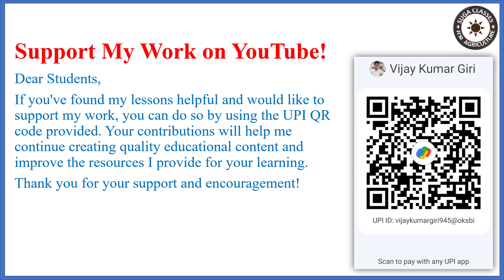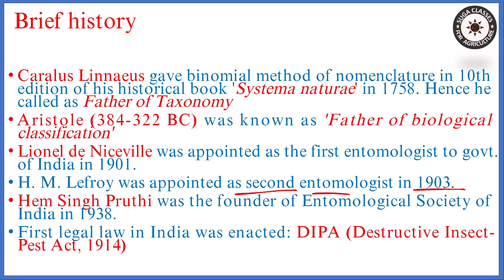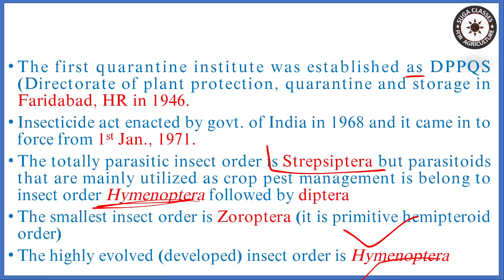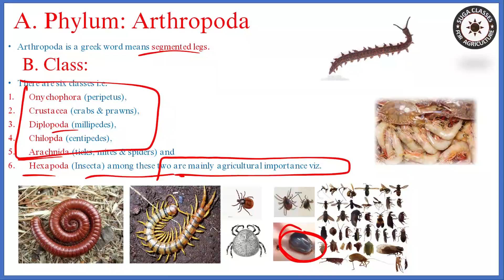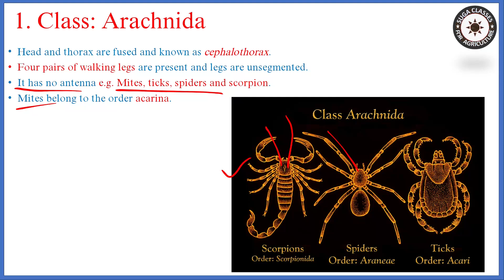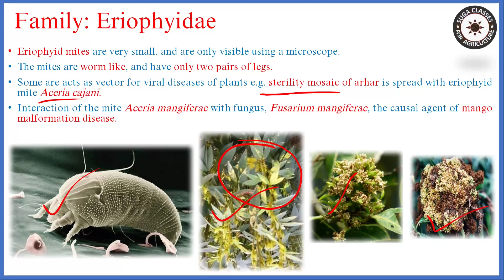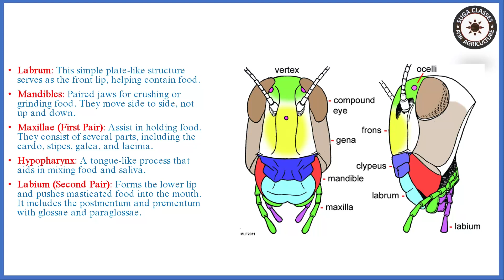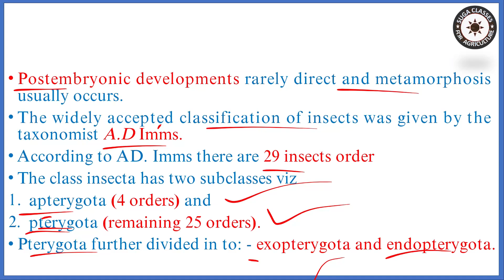Lecture 115 Entomology Insect taxonomy, Brief history of Entomology, Classification of Arthropoda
You can support us financially at UPI